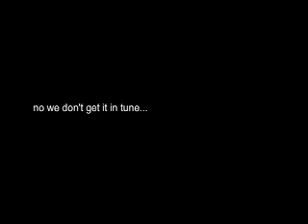Saturday's Child Part 2 American Pirates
Part 2 LIVE! Upwards Over the Mountain by Iron and Wine
play along? gm - Eb - Bb - F
I Shall Be Satisfied - early american
Ecstasy - shape note hymn

Aaron Jones - voice
Ryan Deasy - Ukelele
Thea Smith - voice
from WFHB live radio show: Radio Friendly: Songs by American Pirates